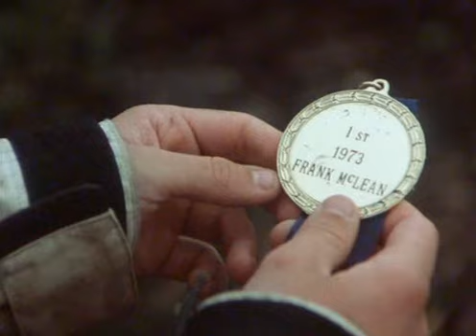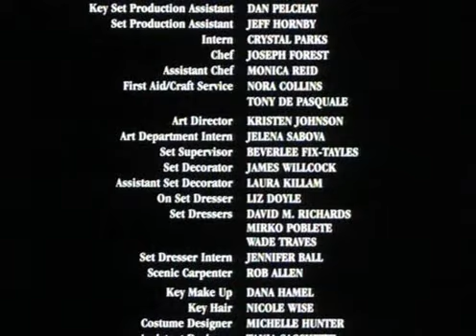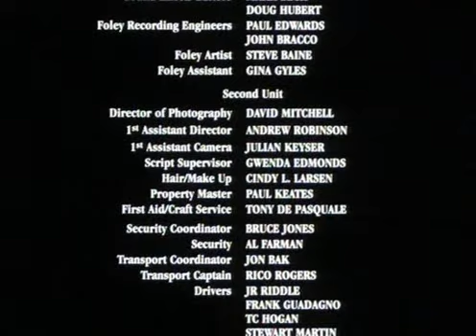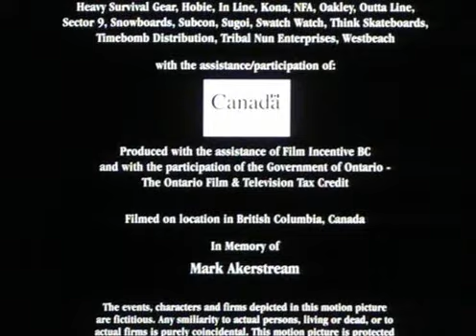Ezüst farkas (Silver Wolf) 1999- teljes film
színes, magyarul beszélő, kanadai-amerikai kalandfilm, 98 perc, 1999

rendező: Peter Svatek
forgatókönyvíró: Michael Amo
operatőr: Curtis Petersen
jelmeztervező: Michelle Hunter
zene: Robert Carli
producer: Deboragh Gabler, Gary Howsam
látványtervező: Kathryn Hatton
vágó: Denis Papillon, David Legault

szereplő(k):
Michael Biehn (Roy McLean)
Shane Meier (Jessi McLean)
Roy Scheider (John Rockwell)
Lynda Boyd (Anna McLean)
Kimberley Warnat (Lucinda Rockwell)
Ron Sauvé (Seriff)
Trevor Roberts (Buddy)

Jessi, a vagány snowboardos, egy hegyi kirándulás alkalmával elveszíti édesapját. Az éjszakát egyedül kell átvészelnie a hegyekben, miközben egy sebesült, kiéhezett farkas, Silver figyeli minden mozdulatát. Másnap reggel nagybátyja érkezik a segítségére és megmenti a fiút. Jessi később visszatér a hegyek közé, ahol egy nap újra rátalál a sebzett farkasra. Magával viszi nagybátyja farmjára, ahol elszakíthatatlan barátság szövődik közöttük. A fiú benevez a helyi síversenyre, ahol a versenyzőket egy kutya húzza sílécen. Jessi Silverrel együtt indul a cseppet sem veszélytelennek bizonyuló versenyen.